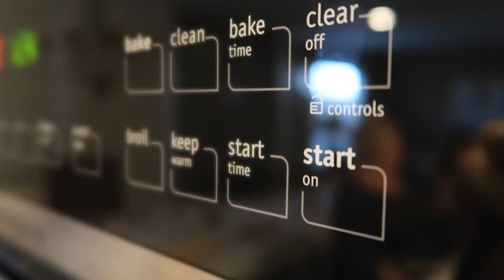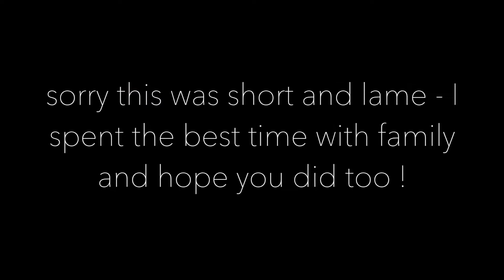thanksgiving 2018 & step by step makeup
makeup routine:
top eyeliner
eyelash glue